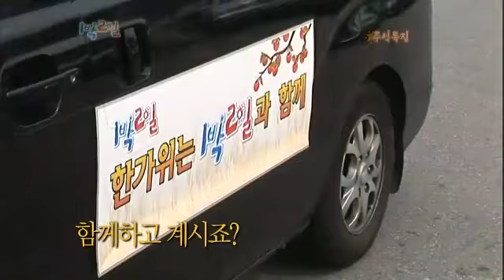1박2일 - Two Days and One Night EP406 # 004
Title : [Happy Sunday] Two Days and One Night (EP406 : 충남 서천 한가위 특집 제 1 탄)
Showtime : KBS 2TV Sun 5:30 p.m. 09/30/2012

집나간 며느리도 냄새 맡고 돌아온다는 가을 전어!
 군침 도는 가을전어를 획득하기 위해
 멤버들이 손에 쥔 것은 다름 아닌 철가방?
 철가방 안에 각기 다른 추석선물을 준비하라!
 미션에 성공하면 푸짐한 전어요리가 한가득!
 과연 멤버들은 푸짐한 전어 한 상을 받을 수 있을까?

 갓 잡은 싱싱한 전어가 보고 싶다면...
 직접 잡으러 가면 되지~
 단 한명, 전어잡이를 떠날 운명의 주인공은?
 누군가 밥값을 하기 위해 떠날 때,
 다른 누군가는 저녁을 준비해야 한다!
 싱싱한 해산물을 얻기 위해 펼치는
 저녁 식재료 배 갯벌 운동회 대 공개!